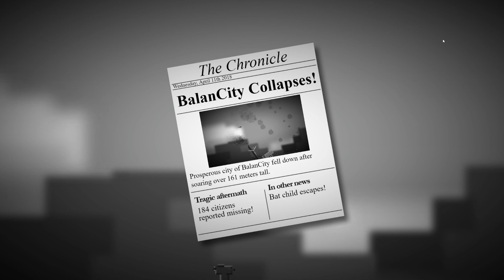Balan City Funny Moments- Best City